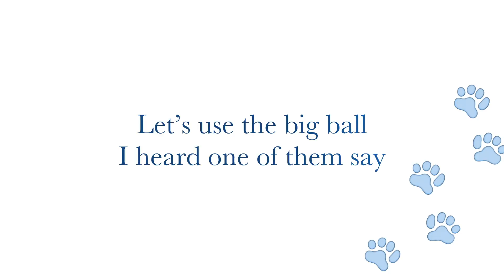Playing football with the doge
Just couldn't resist temptation,
To share our fun today,
Have a great play day.
Hope your team wins!
Enjoy the family time.